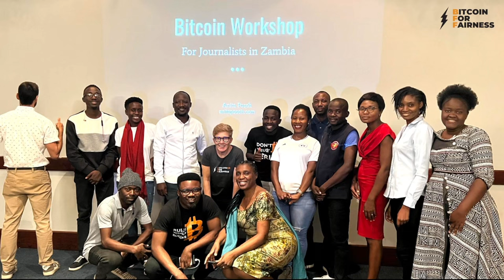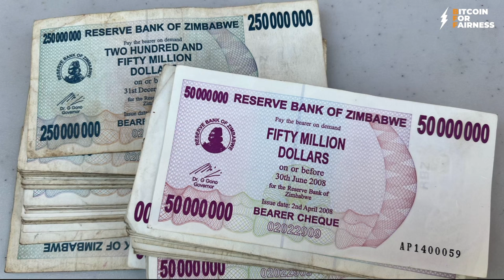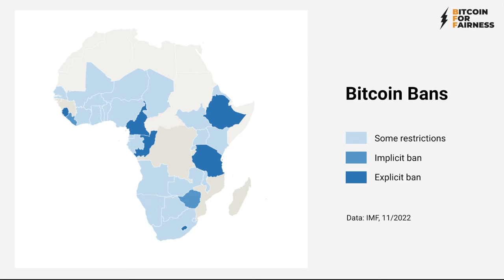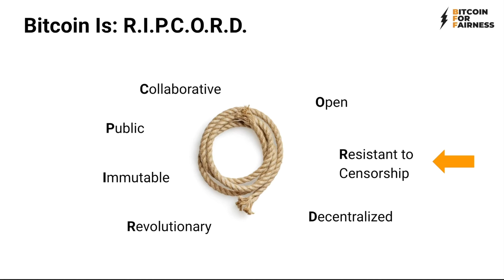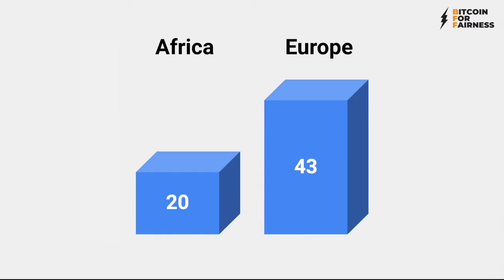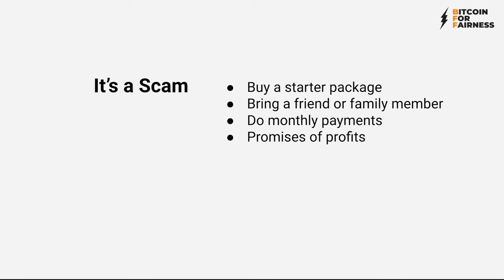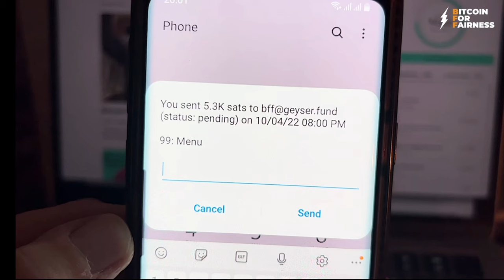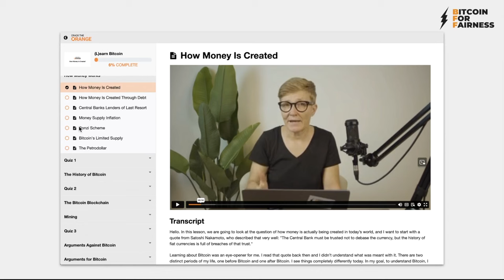How Africa Empowers Bitcoin | Keynote - Africa Bitcoin Conference 2023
In my keynote at the Africa Bitcoin Conference, I focus on how Africa is empowering Bitcoin and the vital role Bitcoin plays in African countries dealing with inflation and authoritarian government control. I highlight the growing adoption of Bitcoin across the continent and the expanding community - also thanks to the work and support from our Bitcoin For Fairness initiative. I emphasize that while these developments are significant, they're just the start. The ongoing need for education and hands-on support in these communities is crucial for the continued growth and effective use of Bitcoin, not only in Africa but also globally.

CHECK OUT
►► LEARN MORE? Sign up for my online Bitcoin course
No financial advice. Do your own research.